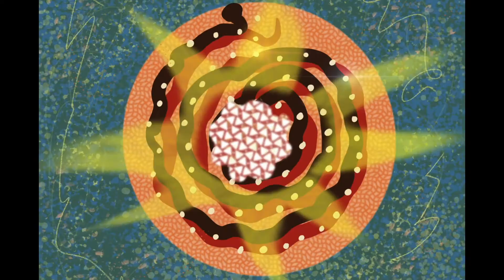Infinite Weird 68: The Ghost, the Host, & the Dust ft. Dave Cuomo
Dave Cuomo is my good friend in LA, the head of practice at Angel City Zen Center, a self-taught Zen historian, a musician, poet, & kitchen wizard.

Check out my “Thoughts on Spirituality & Philosophy” series, where you can find my thoughts on spirituality & philosophy

Check out my guided journal, designed to foster self-realization & self-actualization, complete with detailed introductions for each chapter, multiple prompts, & ample blank lines to write

Check out my book of essays, Experiments in Obsession, which explores design, the sublime, zen, magic, poetry, & the internet, through personal experience & research